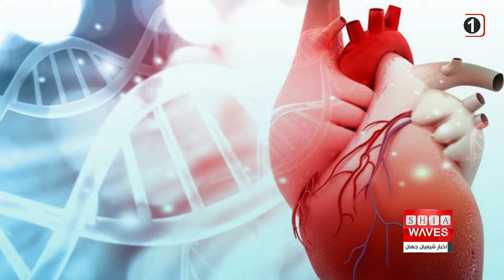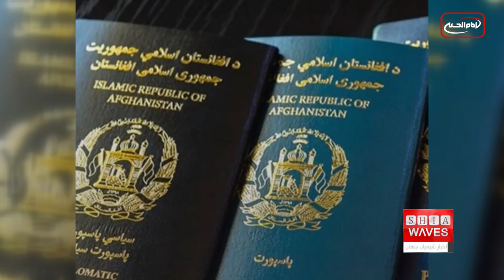نگاهی به چند خبر کوتاه: پنجشنبه 28 مهر ماه 1401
۱-) فرو ریختن گنبد مسجدی در اندونزی بر اثر آتش سوزی
۲-) گل‌آرایی ضریح حرم مطهر حضرت معصومه سلام الله علیها
۳-) اولین مقصد جهانگردان مسلمان در پساکرونا
۴-) نیم میلیارد انسان در معرض بیماری قلبی، چاقی و یا دیابت
۵-) ده ها کشته و زخمی بر اثر وقوع دو انفجار انتحاری در سومالی
۶-) جیمز وب «ستون‌های آفرینش» را به تصویر کشید
۷-) طرح تاجیکستان برای ایجاد کمربند امنیتی در اطراف افغانستان
۸-) امید به خانه‌دار شدن برای طبقه متوسط در ایران به ۷۴ سال رسید
۹-) 1.5میلیون مهاجر جدید افغانستانی در ایران
۱۰-) 51 هزار مسجد در مراکش
۱۱-) صدور پاسپورت برای بیش از ۳ هزار تروریست توسط طالبان